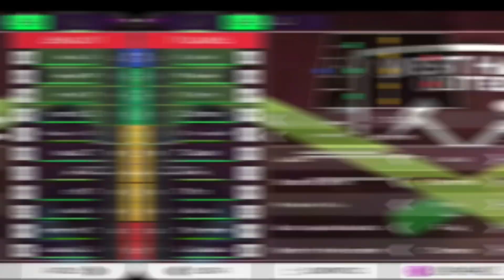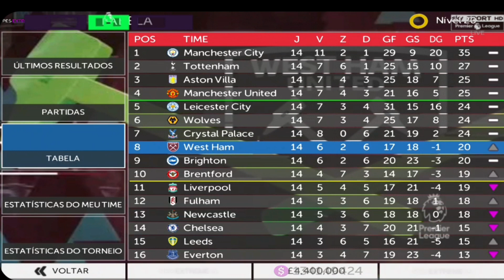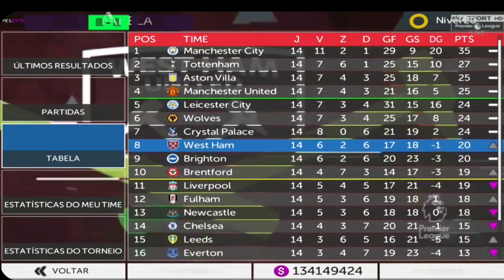JOGO ÉPICO contra o LIVERPOOL! FTS 23 Modo Carreira #08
Nesse EPISÓDIO de MODO CARREIRA no FTS 22/FTS 23 com o WEST HAM, faremos um JOGO ÉPICO contra o LIVERPOOL!

Conto com o apoio de todos nessa nova SÉRIE! Vamo que vamo, COME ON YOU IRONS! ⚒️

🎬Meu Mini SetUp

💻Edição🔗 KineMaster
📷Thumb🔗  @Victor.Plays10